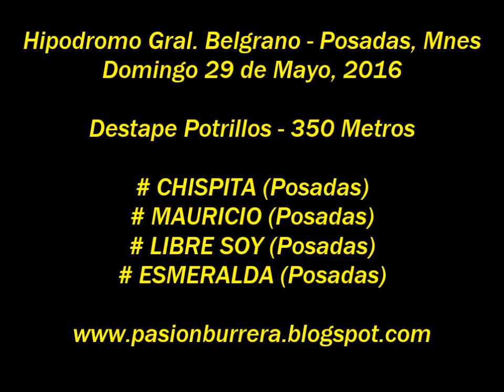Mauricio, Posadas (29-05-16)